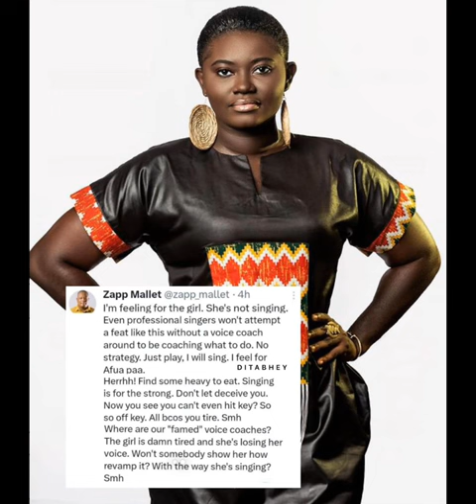Biography Of Afua Asantewaa (Guinness World Record Attempt Setter)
In this video, we present the incredible biography of Afua Asantewaa, a remarkable individual who has recently made history as a Guinness World Record attempt setter. Join us as we delve into the inspiring journey of Afua Asantewaa and her incredible achievements.

Afua Asantewaa, a proud Ghanaian, has become a household name in the world of record-breaking. Her determination, resilience, and unwavering spirit have propelled her to new heights, making her a true inspiration for people around the globe.

In this captivating video, we explore Afua Asantewaa's early life, highlighting the challenges she faced and the hardships she overcame to reach her dreams. From her humble beginnings to her rise as a Guinness World Record holder, Afua's story will leave you in awe.

We delve into the details of Afua Asantewaa's groundbreaking Guinness World Record attempt, known as the AfuaAsantewaaSingathon. This extraordinary feat showcased her talent, perseverance, and passion for music, as she embarked on a marathon singing session that captivated audiences worldwide.

As we uncover Afua's journey, we also shed light on the significance of her achievements and the impact she has made on her community and beyond. Her dedication to breaking barriers and pushing boundaries serves as a shining example for aspiring individuals to never give up on their dreams.

Join us on this captivating adventure as we celebrate Afua Asantewaa's remarkable accomplishments and her rightful place in the Guinness Book of World Records. Don't miss out on this inspiring tale of resilience, determination, and the pursuit of greatness.